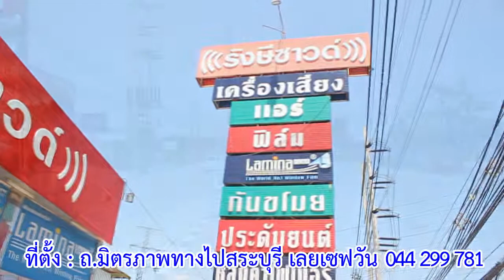รังษีซาวด์